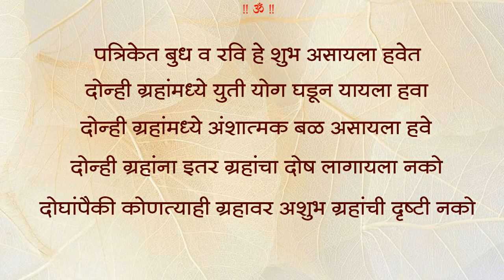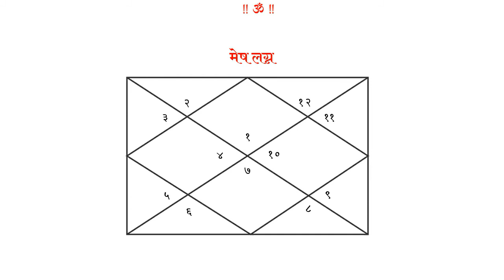भाग ८५ : बुधादित्य योगाची महतीहोते सर्वांगीण प्रगती | Learn Astrology Online | डॉ ज्योती जोशी